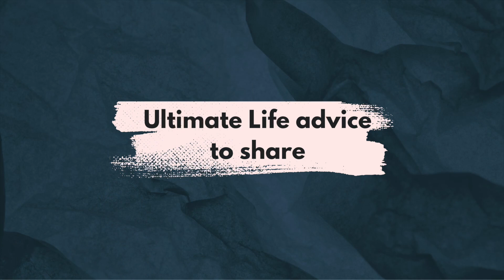ASU Business Analytics Students Share Their Journey in Corporate America 🇺🇸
Hyderabad - April 15
Bengaluru - April 16
Pune - April 22
Mumbai - April 23

P.S. We are also welcoming parents this time. Please register for your parent if they plan to join you 📸 Instagram

f you're interested in pursuing a career in business analytics, you won't want to miss this video! We sat down with three successful Arizona State University students who are currently working in corporate America to learn more about their experiences and insights.

During the informal interview, we covered a wide range of topics related to business analytics, including what drew them to the field, what skills they've found to be most important, and how they've navigated the challenges and opportunities of working in the corporate world.

One of the key themes that emerged was the importance of being able to communicate complex data insights to non-technical stakeholders. All three students emphasized the need for clear, concise, and compelling presentations that can help decision-makers understand the significance of their findings. They also discussed the importance of building strong relationships with colleagues across different departments, as this can help to break down silos and facilitate collaboration.

Another key area of discussion was the ongoing evolution of the field of business analytics. As new technologies and techniques emerge, it's essential for professionals in this field to stay up-to-date with the latest developments and be willing to adapt and evolve their skillsets. The students shared some of the strategies they've used to continue learning and growing, such as attending industry conferences and seeking out mentorship from more experienced colleagues.

Throughout the interview, the students also shared a wealth of practical tips and advice for aspiring business analytics professionals. For example, they emphasized the importance of seeking out internships and other hands-on learning opportunities while still in school, as these experiences can be invaluable for building skills and making connections in the industry.

Overall, this video provides a fascinating glimpse into the world of business analytics from the perspective of three highly accomplished ASU students. Whether you're just starting out in the field or are a seasoned professional looking to stay ahead of the curve, there's sure to be something of value here. So sit back, relax, and join us for this insightful and engaging conversation!

00:17 Heeth’s Introduction
00:36 Tanvi’s introduction
00:59 Kratika’s introduction
1:41 Previous Experience
4:39 Day to day as a business analyst
11:30 Was it worth it?
22:39 Experience at ASU
31:40 Fees Structure for the whole year
36:40 Value of Experience during finding Jobs
37:54 additional semester and thoughts
39:21 Diversity in ASU BA Class
48:15 Top skills you need before coming to US
52:15 How to network/ an instance
57:00 Ultimate Life advice to share

If you need any help, I have made a Facebook group, if you’d like to join feel free.

I send out an email every few weeks about important updates on visa changes, resources which will be useful etc.

Canon DSLR -750D/T6I
Canon G7X
GoPro Hero Action Cam

Current 📱

Iphone 12 128gb

Big tripod
Small tripod